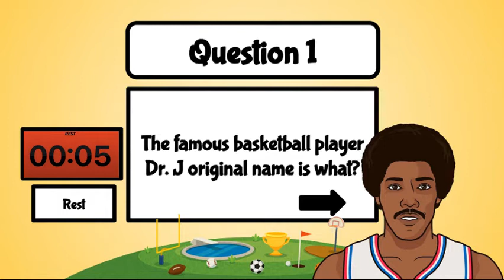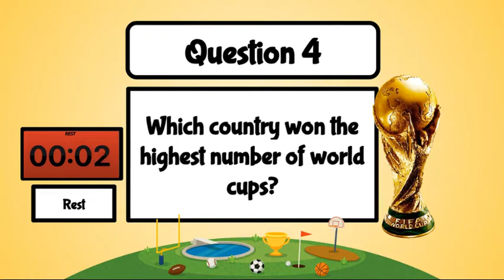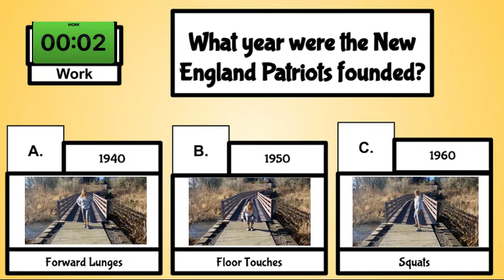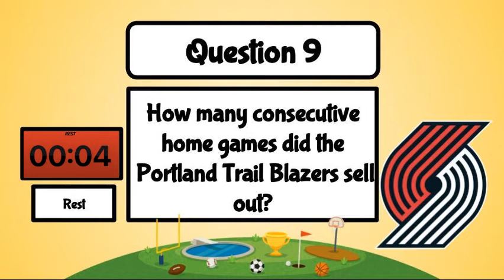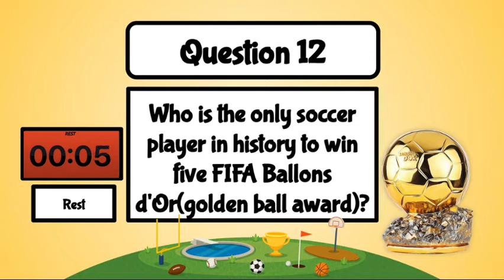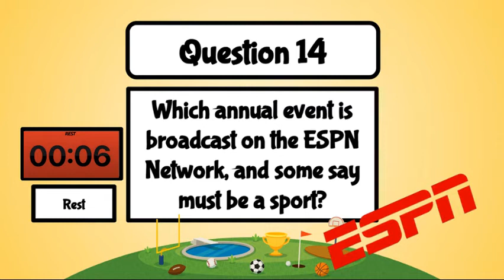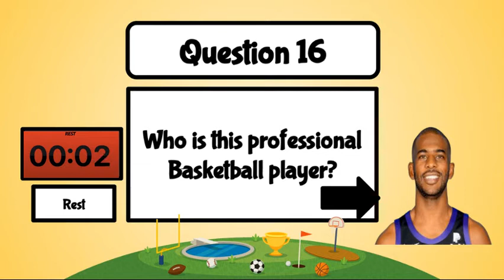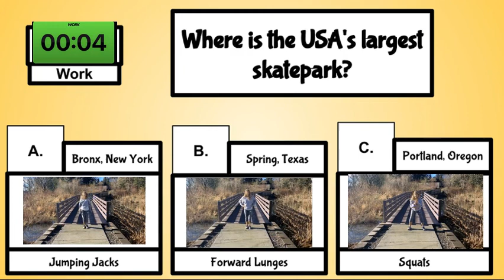Sport Trivia Fitness Challenge #3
This Sports Trivia Fitness Challenge #3 will test your students ability to think fast and get them pumped in a 15 minute full body workout.